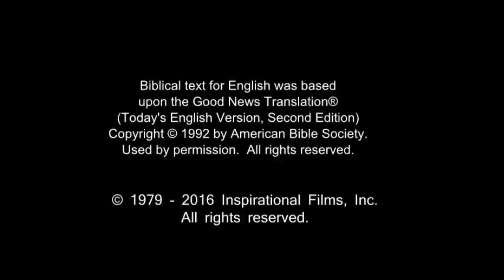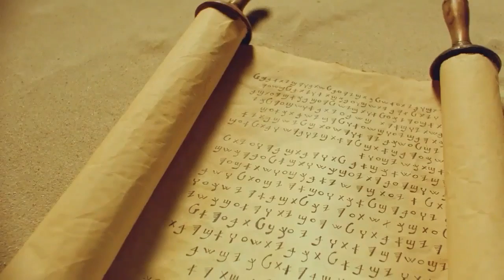Amazing English Good News! Call On Jesus Name! Be Saved Forever! Risen Jesus Saves!!!(5)